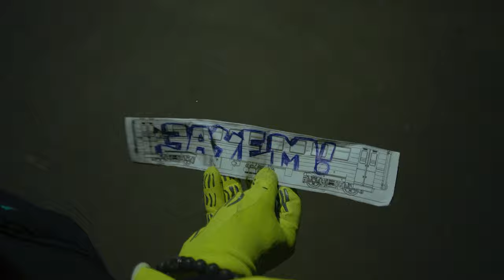Azar Strato - CAMRip (album preview)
Осколки немытой реальности, переплетенные в одном видео.
музыка/видео - Azar Strato